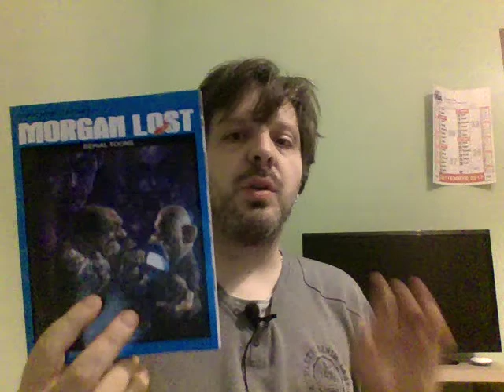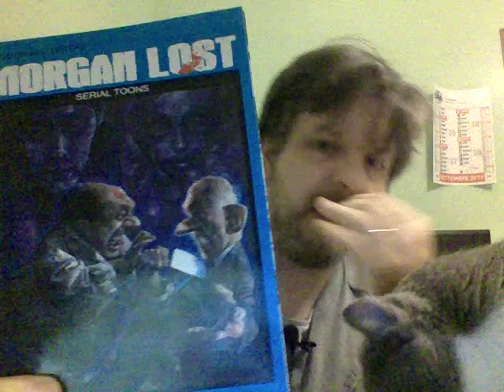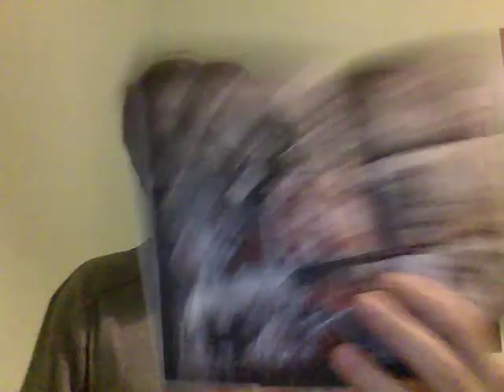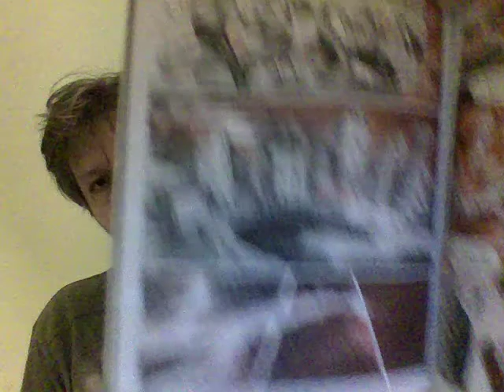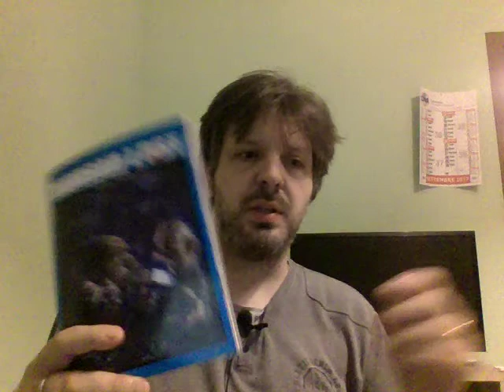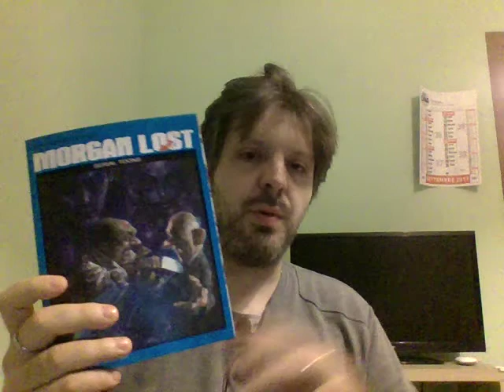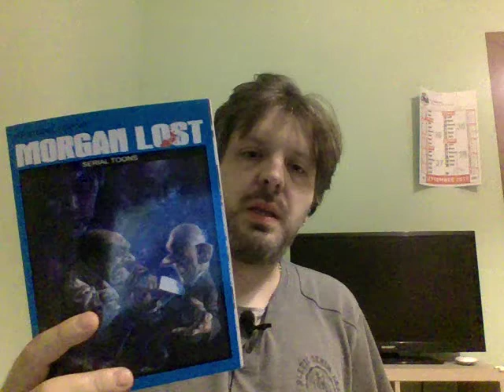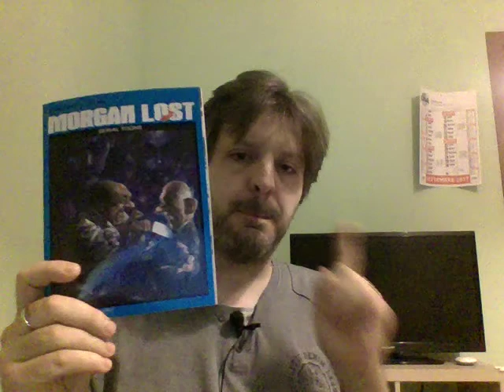RECENSIONE MORGAN LOST 24 "serial toons"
un saluto a Morgan Lost. ultimo numero per questa serie. ci si rivede a novembre per MORGAN LOST DARK NOVEL!